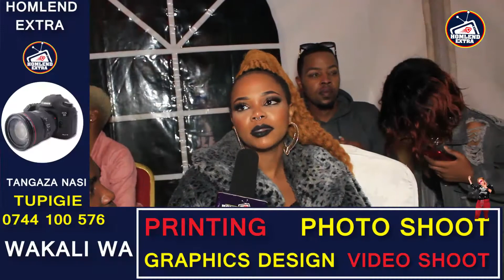ROSA REE : NANDY ANATUINSPIRE SANA WASANII WAKIKE/TUNASAPOTIANA SANA/MASHABIKI KAENI TAYARI